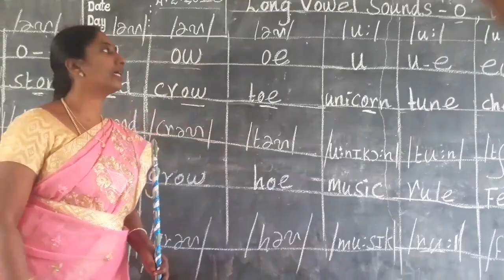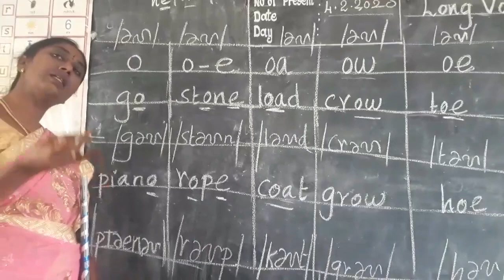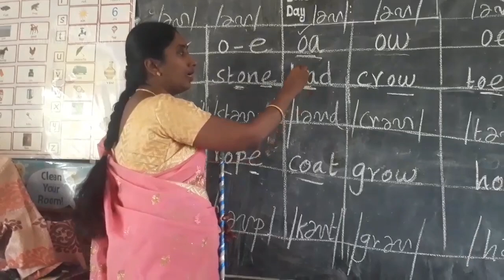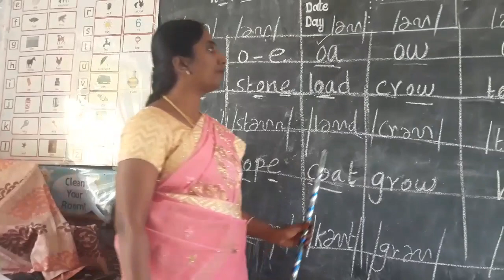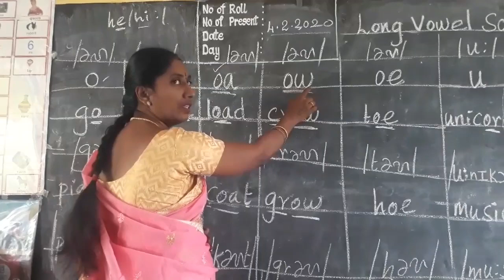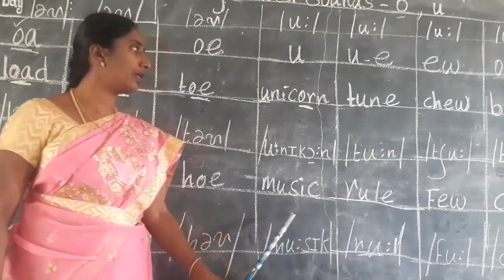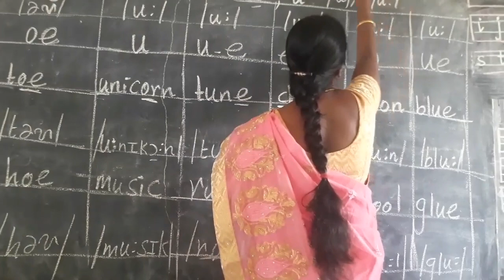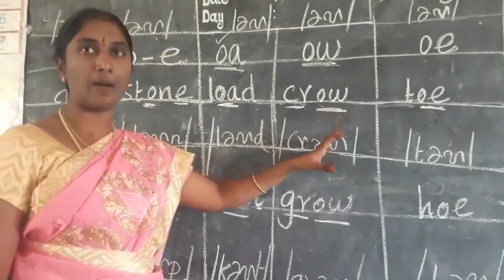phonetics( How to read Long vowel sound O, U?).P.U.P School Ramapuram, Namakkal ( D. t)